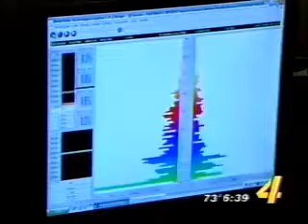Brainwave Optimization Neuro-Technology on the news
NBC station KFOR in Oklahoma does a report on BrainwaveOptimization neuro-technology.